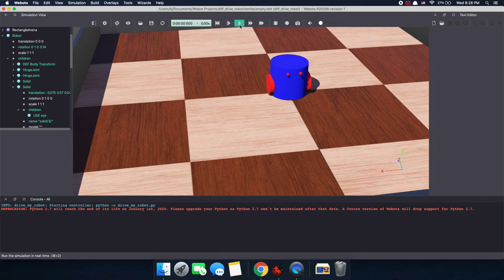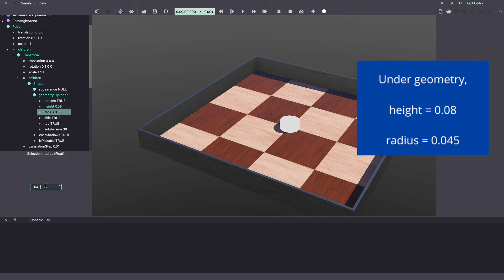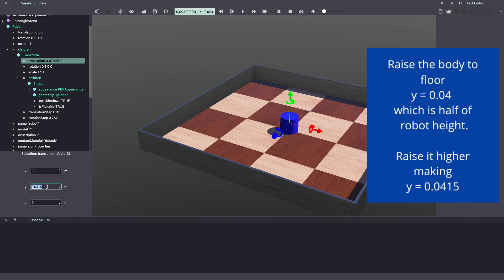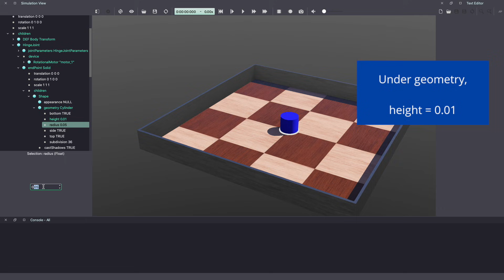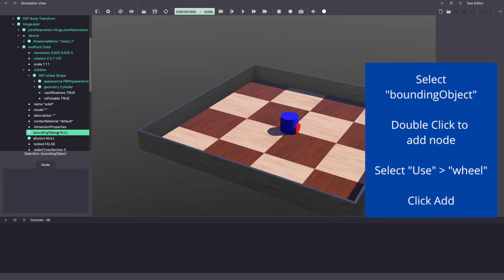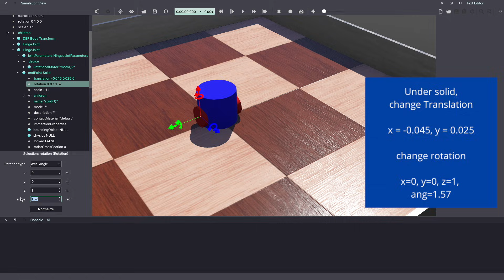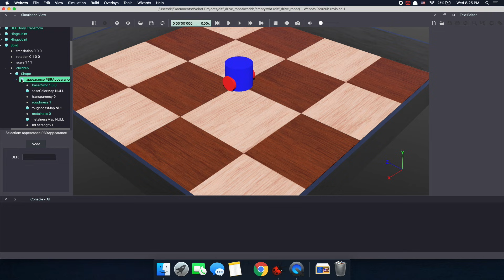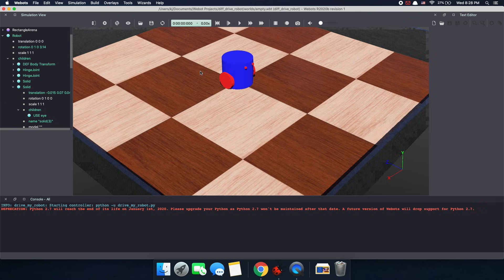How to design a 2 wheel differential drive robot in Webots? // Webots tutorial 2 // Kajal Gada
In this video, learn how to make your own custom 2 wheel differential drive robot in webots a robotics simulation software.

Robots like rumba and epuck are differential drive robots. A big advantage of using them is easily turning in place and changing the direction of robot motion.

So in this tutorial learn how to create your own robot. We will start with the robot body and then add 2 hinge joints to connect a rotational motor and wheel to the robot body. Lastly, we will add 2 small boxes as eyes to make our robot look friendly.

Next week, we will learn how to write a controller for this robot in Python to drive it forward, turn in place and turn while driving forward.

🕑 TIMINGS

0:00 Introduction
00:26 Create a new project in webots
00:50 Add a robot node and create a robot body
04:05 Add a hinge joint, rotational motor and wheel to the robot
08:06 Add a second wheel to the differential drive robot
10:23 Add a pair of eyes to make our robot look friendly
13:00 Outro and what to expect in the next tutorial

PREVIOUS Introduction to webots: how to install and run your first simulation in 10 min | Webots Tutorial 1

🚀 VIDEO RESOURCES

Robotics Newsletter - List of jobs in Robotics, latest videos, updates & more

Binocular robot used as inspiration to create this robot.

📚 ASSISTANCE WITH TUTORIAL, ASSIGNMENT, PROJECTS

If you need help with a tutorial or project on this channel, connect on slack:

If you need help with a tutorial, assignment or project of your own:

🤖 ABOUT ME

Hi, I am Kajal. A Robotics Engineer and a business owner. I created this space to help students and young professionals build a career in Robotics.

Laptop: Macbook Pro
Mic: SoLID Lavalier Lapel Microphone
Screen recording: Quicktime player
Editing: Final Cut Pro X